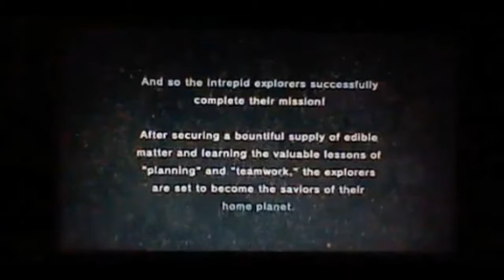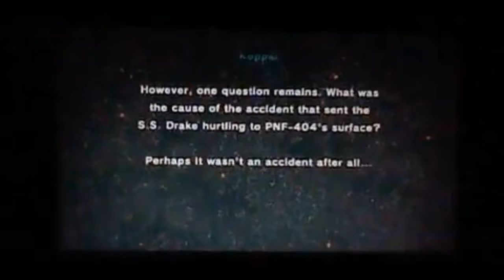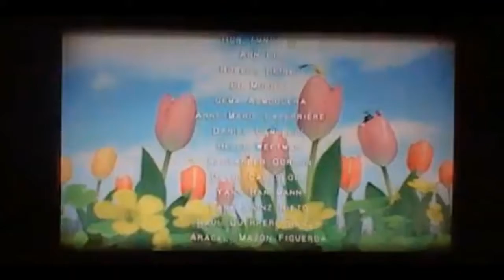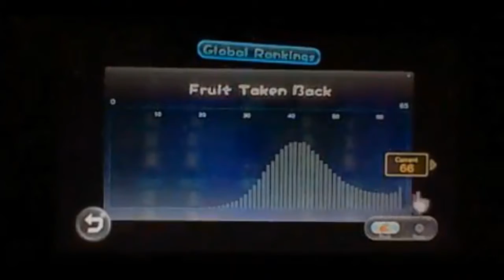Lets Play Pikmin 3: Day 25-Finale-All That Is Glitter Is Not Gold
Let's save Olimar